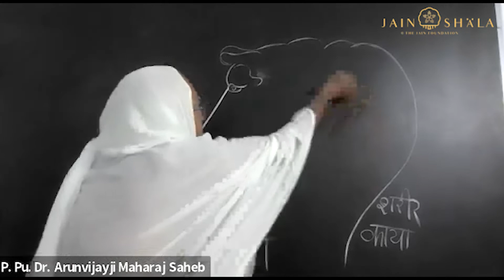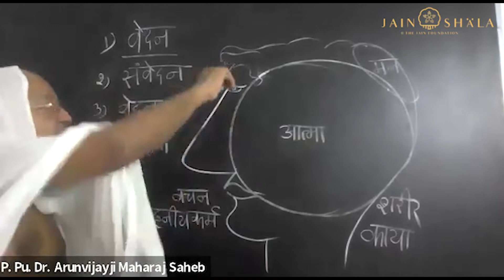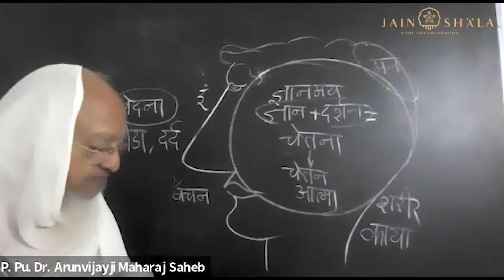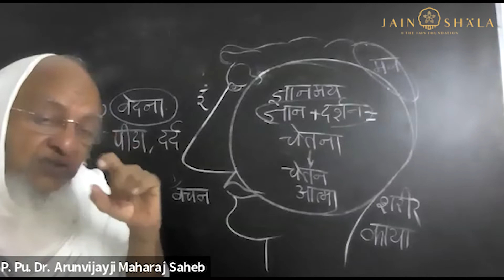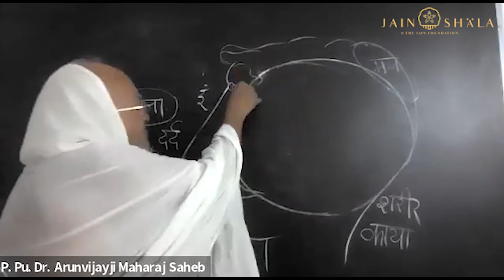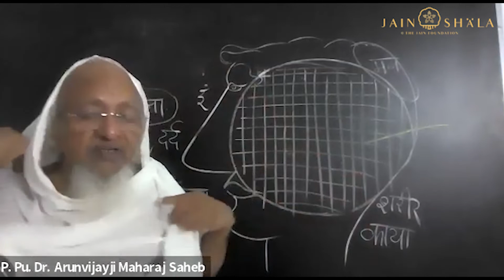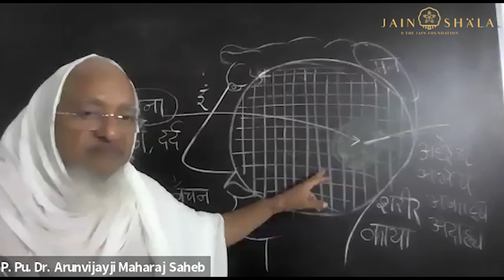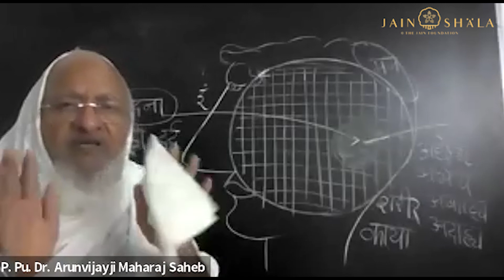#96 Gandharvaad | Does a soul really exist? | Pu. Panyas Dr. Shri Arunvijayji M. S.